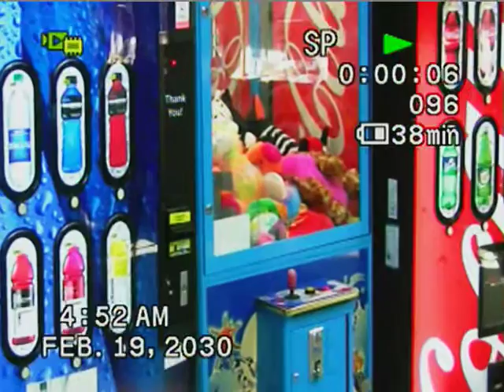Je m'efface - Céline & Jean-François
"Kinda embarrassing" Filmed and edited by Otto ohle.